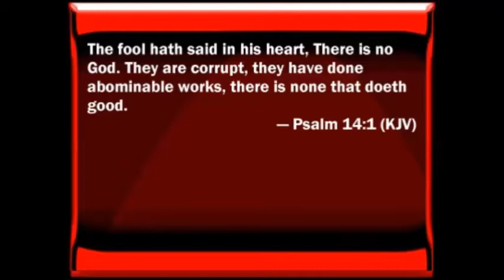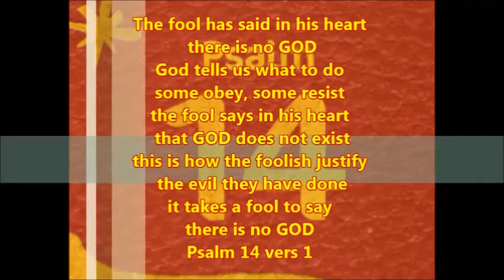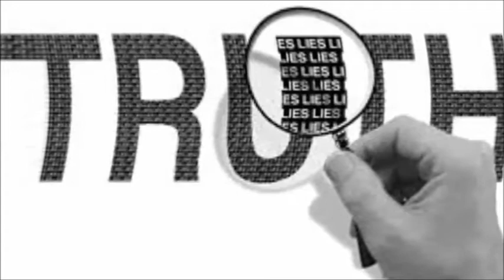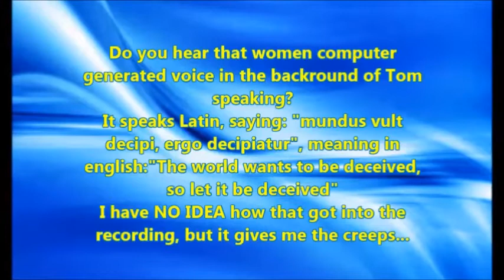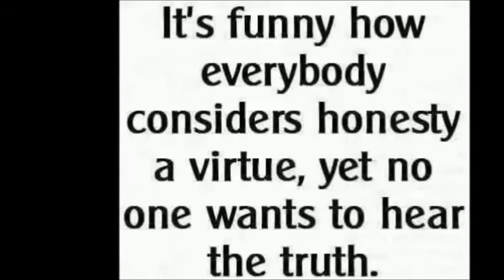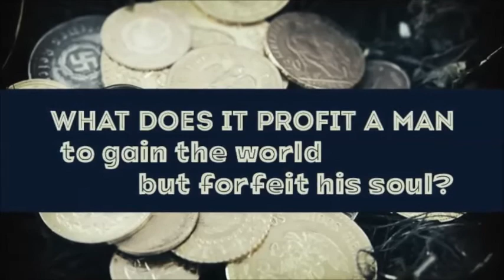I am a mortal enemy to all of "Christendom"! By Inquisition Update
The REAL Truth of Protestantism has almost been completely wiped out from our Teachings in our Churches and in our Classrooms, a Universal Condemnation that the Bible tells us will only Wax Worse and Worse until the time of the Coming of Our LORD.
"But evil men and seducers shall wax worse and worse, deceiving, and being deceived." 2Ti 3:13
This is a small excerpt from the full part 8 of the video series "Hour of the Truth meets Inquisition Update: The Origin of Futurism and Preterism" reading and discussion of the booklet, the Full Version is found here:
"Be ye also patient; stablish your hearts: for the coming of the Lord draweth nigh." James 5:8